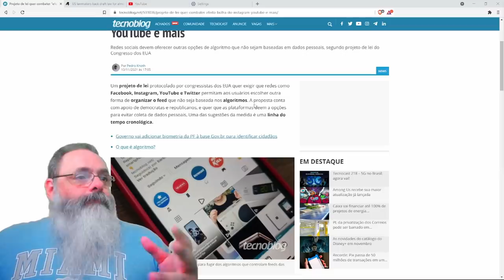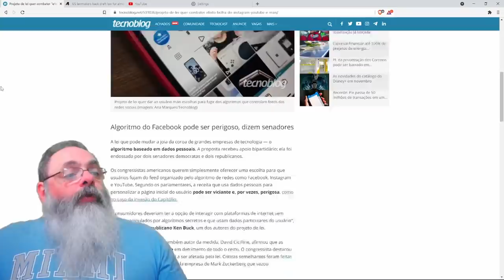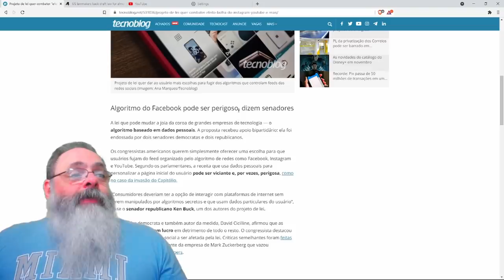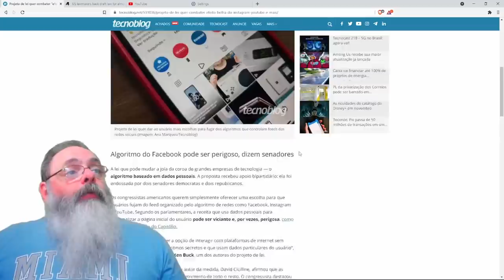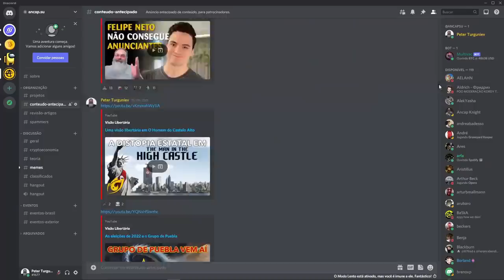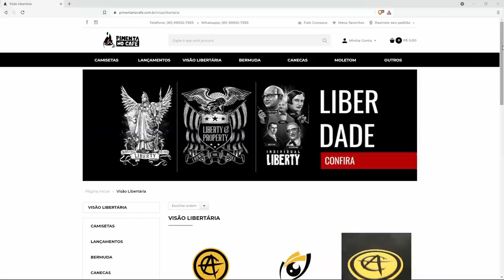Congresso americano quer passar lei para acabar com as bolhas na internet